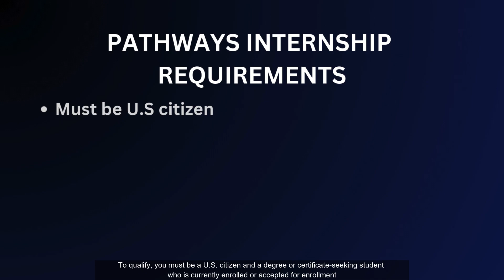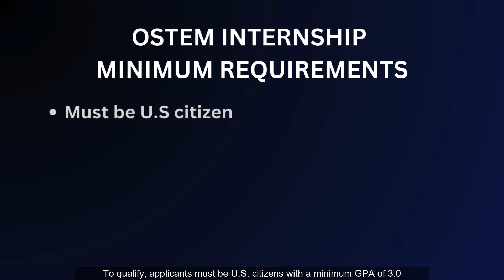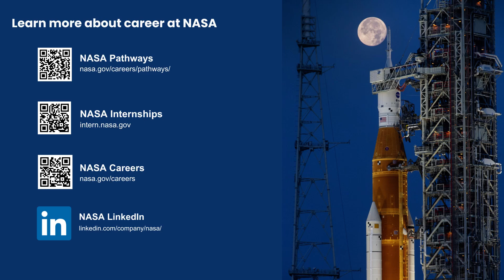INTERNING AT KENNEDY: NASA Internships Programs Pathways & OSTEM, Episode 3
What’s it like to intern at NASA? Check out this mini-series, featuring interns from Kennedy and across the agency as they and the OSTEM team describe the internship experience at NASA and how to apply.

Credit: NASA

Follow NASA's Kennedy Space Center!